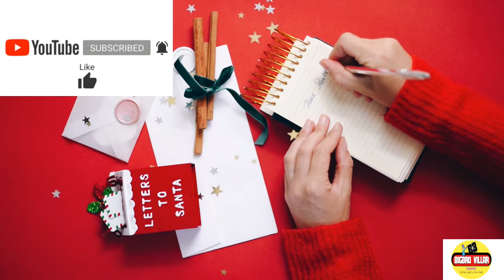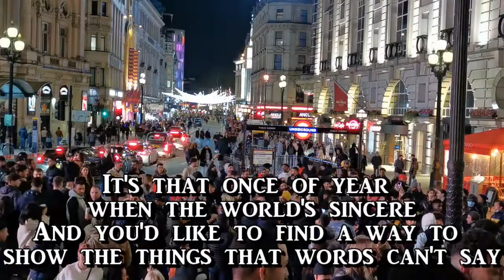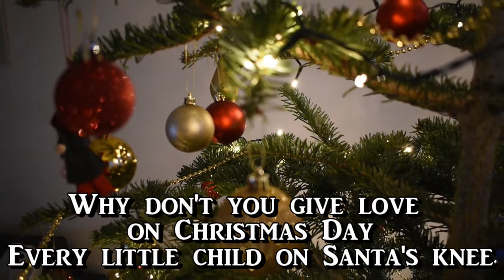Give Love on Christmas Day Jackson 5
"Give Love on Christmas Day" is a Christmas song first recorded by Motown Records' family quintet The Jackson 5. Written by the label's songwriting-producing team, The Corporation (Berry Gordy, Alphonzo Mizell, Christine Perren, Freddie Perren and Deke Richards),[1] the song was recorded for the Jackson brothers' 1970 seasonal album, entitled The Jackson 5 Christmas Album. The song was well received critically upon release of the album. The festive track went on to be covered by groups such as The Temptations, New Edition, BlackGirl, and solo artists such as Coko and Johnny Gill.